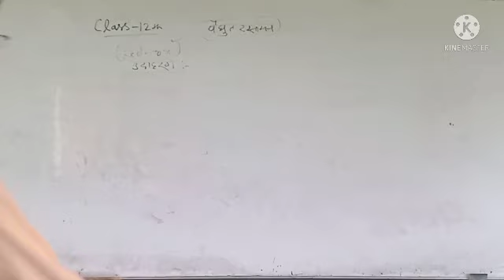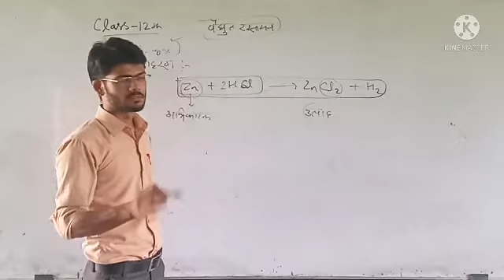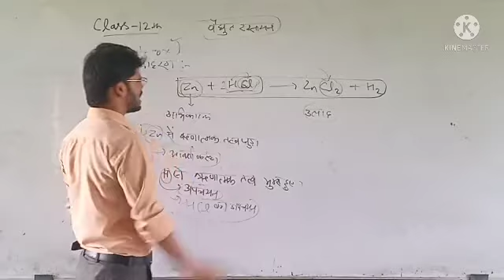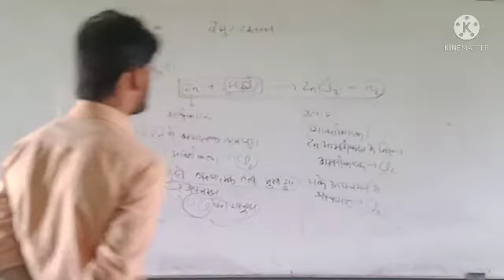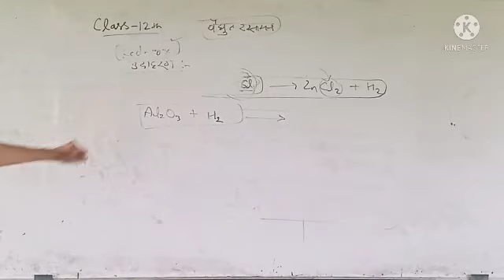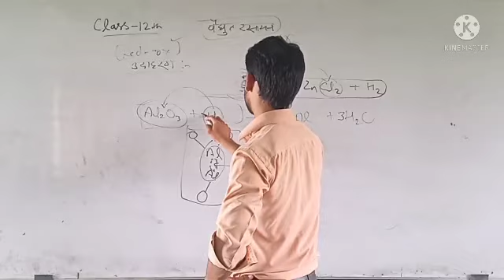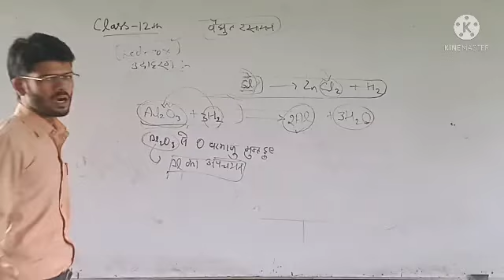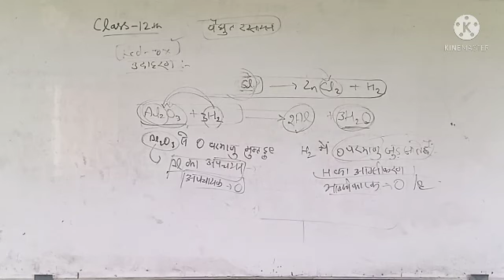Example of Redox Reaction Class 12th Chemistry by Sharad Sir